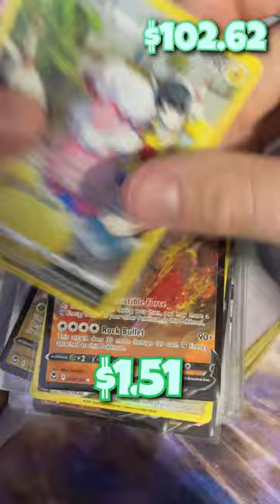Is Silver Tempest Packs worth it? (180 Packs - HITS ONLY)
I did 5 Silver Tempest Booster Box breaks on my WhatNot page and here are all of the hits from 5 Silver Tempest booster packs! If you want to be involved in future breaks use my link to sign up for a free $10

When we hit 25,000 Subscribers we are giving away 25 Silver tempest booster packs!

Some of the most sought after hits from the set are Alt art Lugia, alt art regidrago V, alt art unown, gold and rainbow lugia, rayquaza trainer gallery and many more. Do you think these silver tempest booster boxes are worth it?

The Pokémon trading card game (tcg) has been around since 1999, and is now currently finishing up the sword and shield era. Soon we will be moving on to the scarlet and violet era right after the release of crown zenith cards which is the English version of V star universe.